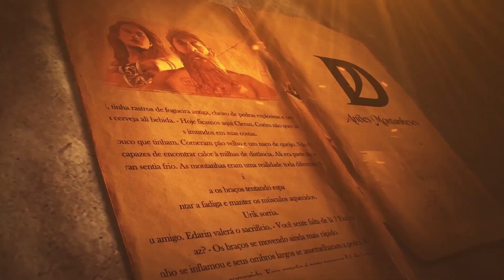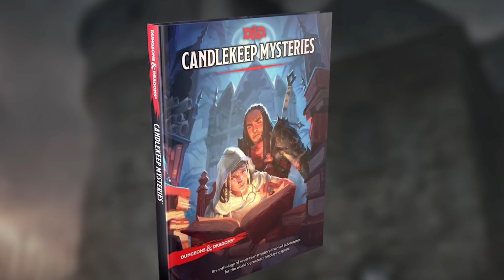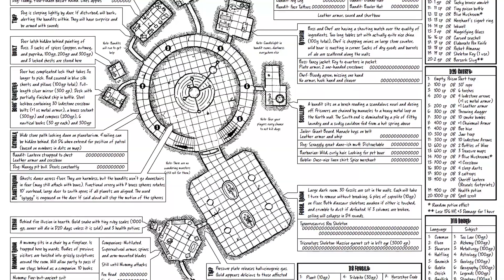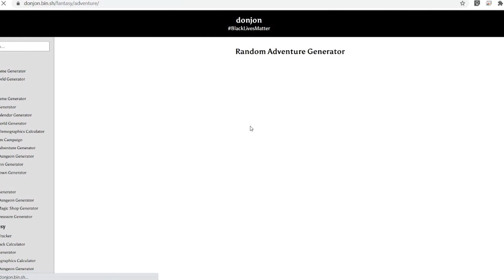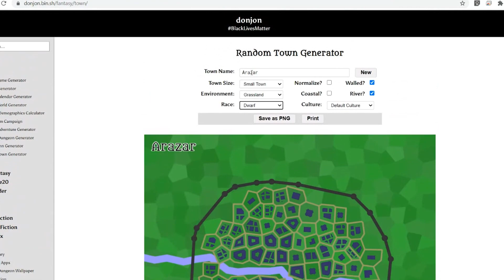Dicas de RPG #35 - 9 dicas para acelerar a preparação da sua aventura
Quer preparar suas aventuras mais rápido? Segue essas dicas e aproveite melhor seu tempo

Quer fazer perguntas sobre o design e conhecer mais nosso mundo original de FORKLEN? Entra no grupo do TELEGRAM:

O fantástico vive aqui.

Acompanhe ao vivo no twitch! todas as terças-feiras às 20:00.

Quer saber mais sobre o nosso mundo, segue a gente no instagram e nas outras redes: